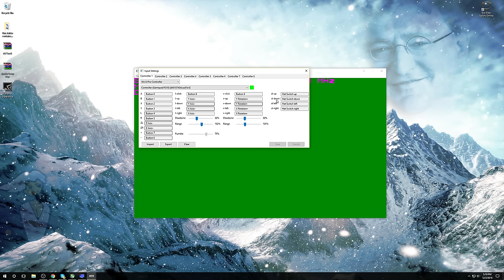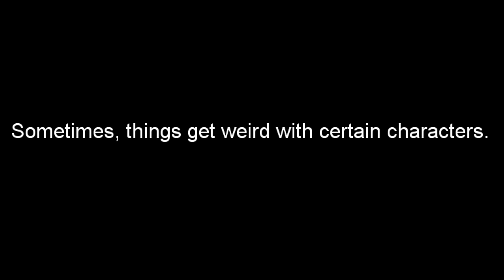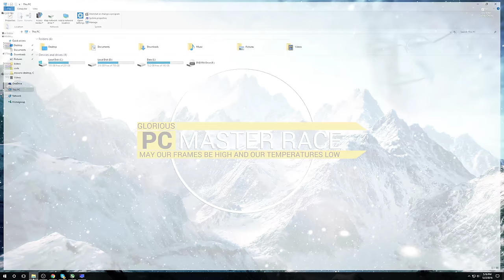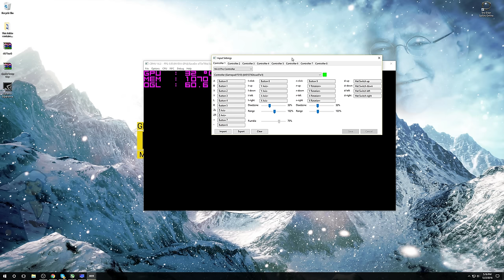CEMU 1.6.3 Performance Analysis - Super Smash Bros. Wii U | Wii U Emulator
If you guys liked the video and want more CEMU/Benchmarking content, I'm thinking of opening a solely technology based channel where I do shit like that. Share your opinions in the comments.

All textures and models were cached prior to gameplay. Some, such as Lucas' neutral B, were not cached, which caused the game to freeze when I used it.

My Rig:

i7-4790k @ 4.4GHz
ASUS STRIX 1070 | 8GB GDDR5
16GB DDR3 @ 1866

Gameplay recorded with OBS Studio using NVENC Hardware Encoder. For anyone asking, there is virtually no performance hit when using the Nvidia encoder. At the most, 1-2 FPS, if any at that.

Information overlay achieved with MSI Afterburner and RivaTuner Statistics program.